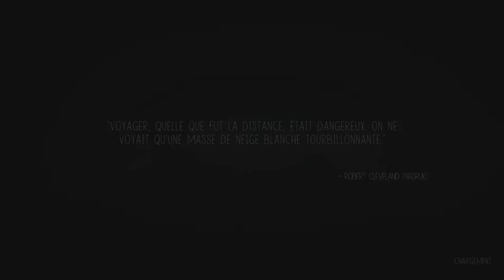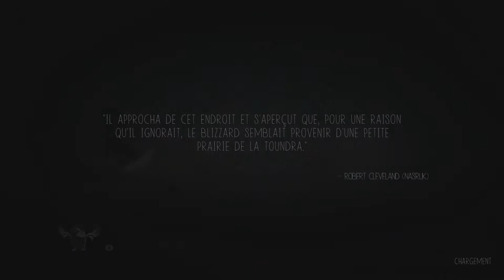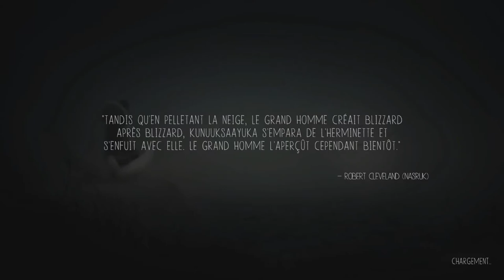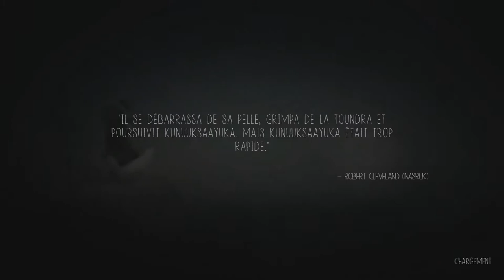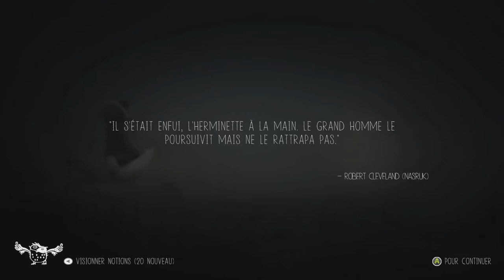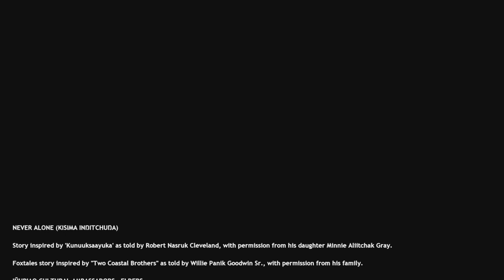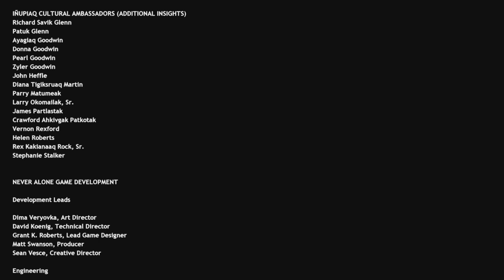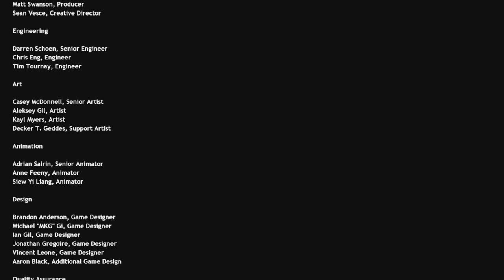Never Alone - Ep 2 - NON !!!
Nous voici dans une nouvelle petite série sympa, Never Alone =)

Après le choc de la fin du dernier épisode, on va essayer de nous en remettre avec ce nouveau. personnage.

Jeu onirique comme je les aime, avec son DLC Fox Tales qu'on fera en fin de partie.

C'est parti pour les contes du grand nord !

Bonne vidéo